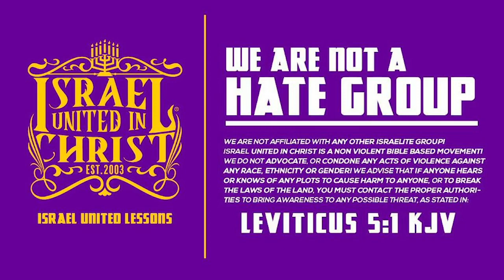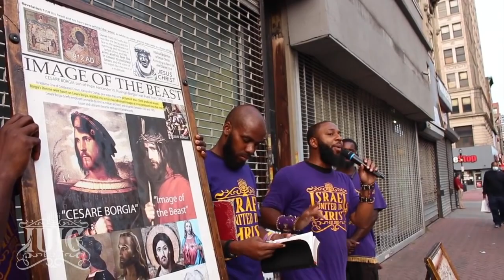The Israelites: What will happen to America